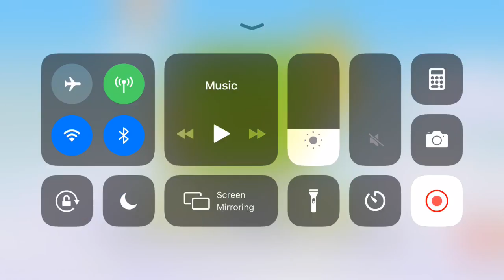Hay Day #26- Gameplay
Hi milkers! This is a gameplay vid!
My tag is 9RY8PL9U0, enjoy!